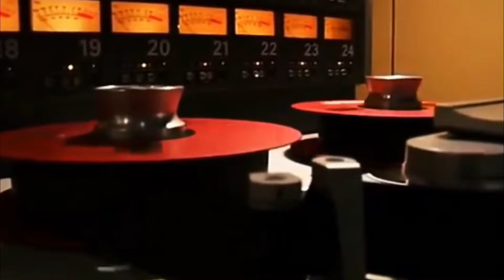Top 10 Singers REAL VOICES without autotune pt.3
Hi, guys welcome to Best Of Media Channel!!
Autotune is often used in music production to enhance vocal performances, correct pitch inaccuracies, and achieve a desired sound. Many famous singers have utilized autotune in their recordings, sometimes subtly and sometimes more prominently.